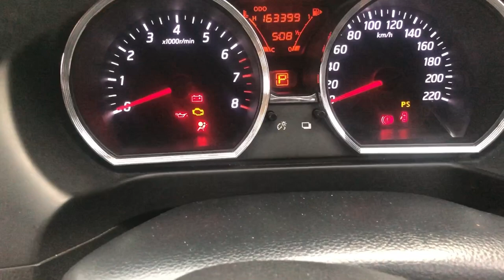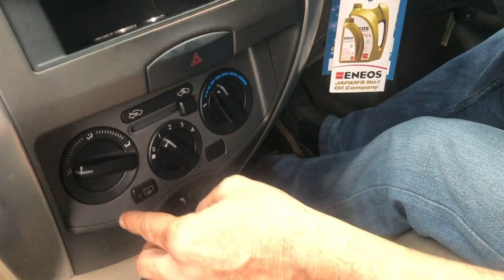NISSAN GRAND LIVINA SV AT 2013, FaceLift Harga Jual MURAH!!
Type SV AT Tahun 2013,
FaceLift Harga Jual MURAH!!

Harga masih bisa buat Jual lagi
Rp 100 juta Nego
belum termasuk Pajak
3 Tahun panjang Estimasi
Rp. 11 juta'an

Silahkan WA saya

sy dengan dedi,
Terima kasih 🙏🏻

Bisa hubungi
Silahkan WA kami
Rosa

Terimakasih
DEROSA AUTO
mobil,
mobilmurah,
mobilbekas,
mobilbekasmurah,
Mobilsecond,
mobiltermurah,
mobilbaru,
mobildijual,
kreditmobil,
kreditmobilbaru,
kreditmobilbekas,
jualbeli,
jualbelimobil,
mobilmurahjakarta,
mobilmurahjabodetabek,
Mobilpremium,
Mobilmurahpremium,
mobilmurahsejabodetabek,
Toyota,
Honda,
Daihatsu,
Suzuki,
Mitsubishi,
Nissan,
Datsun,
Motor, manual,
autometik,
Wuling,
Hyundai,
KIA,
MobilAutometik,
MobilManual,
Innovaautometik,
Diesel,
Solar,
Mobildiesel,
Automatic,
mobildiesel,
Automatic,
Mobillistrik,
MobilElektrik,
mobilpremiummurah,
mobilpremium,
mobilmurahtangerang,
mobilmurah Jawa timur,
mobilmurahjawabarat,
mobilmurahjawatengah,
mobilmurahbogor,
mobilbekasjawabarat,
mobilbekasjawatengah,
mobilbekasjawatimur,